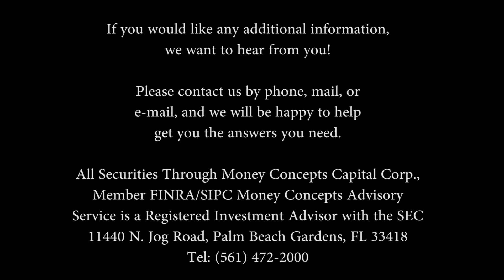About Carol Eddy